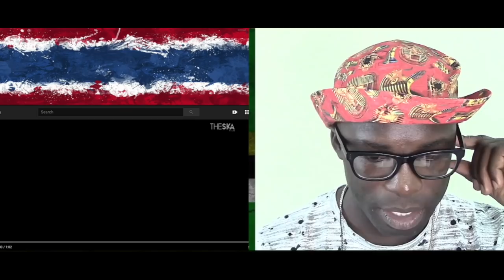ซุปเปอร์ยำตีนไก่ Cover เจน นุ่น โบว์ - SUPER วาเลนไทน์ || การรวบรวม ||คำบรรยายไทย || Junosuede React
Mailing Address:

Mitchel John
Caribbean
West Indies
Commonwealth Of Dominica
Roseau
Colihaut